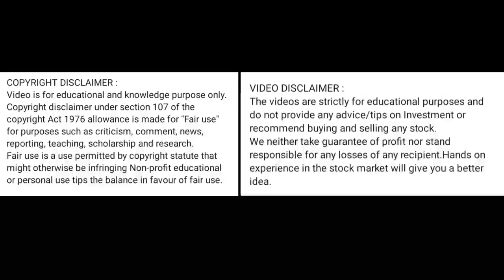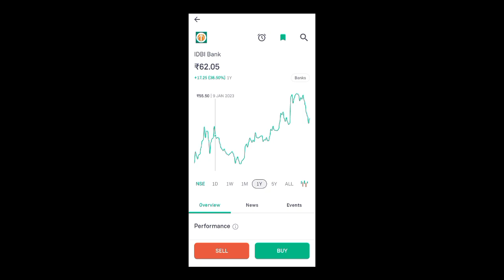idbi bank share news today l idbi bank share price today I idbi bank share latest news today